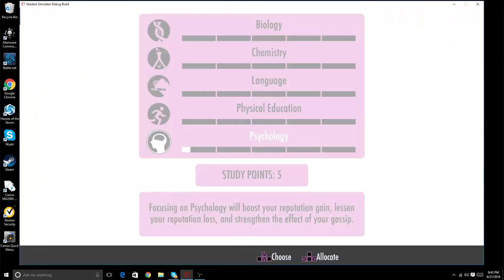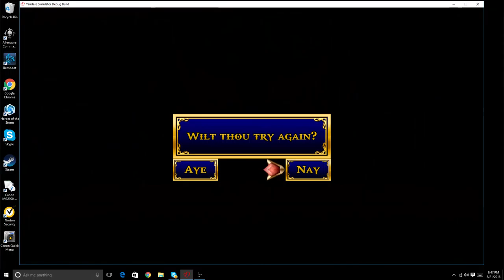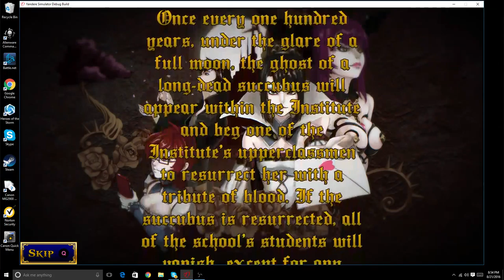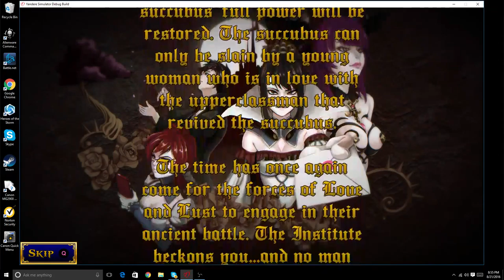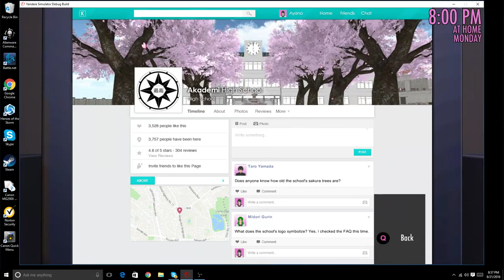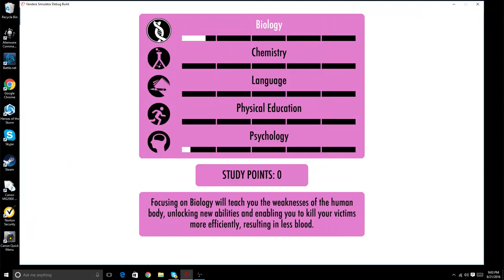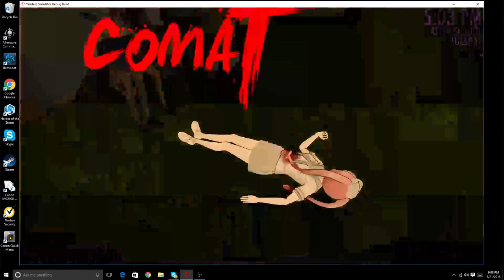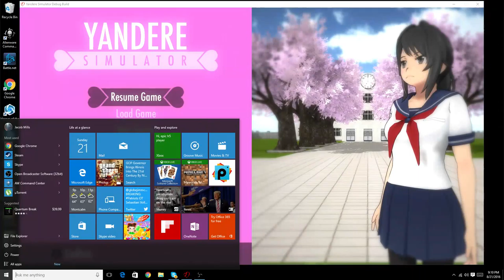yandere sim part 2